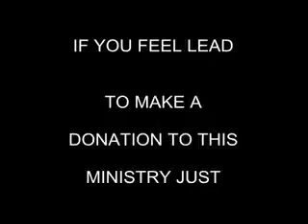JEHOVA JIREH PASTOR SHARON EDMUNDS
PASTOR SHARON EDMUNDS PREACHING ON THE WORD OF GOD